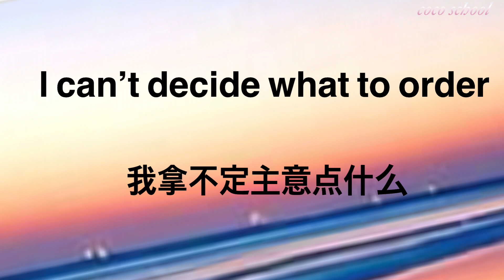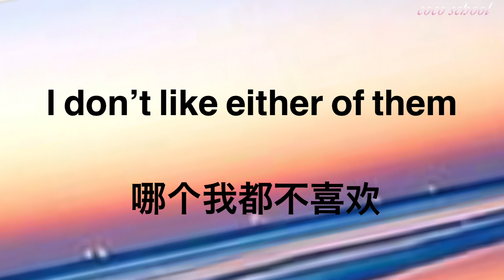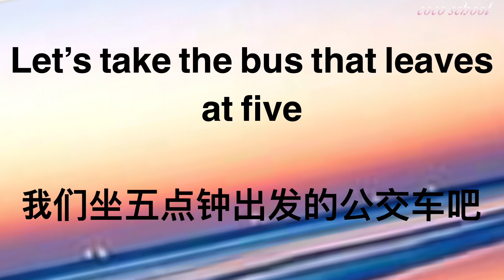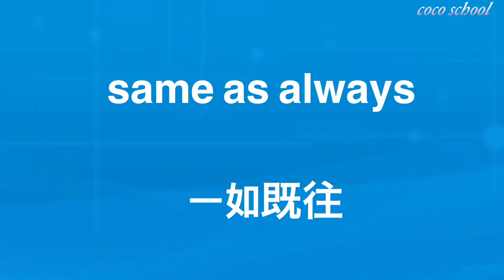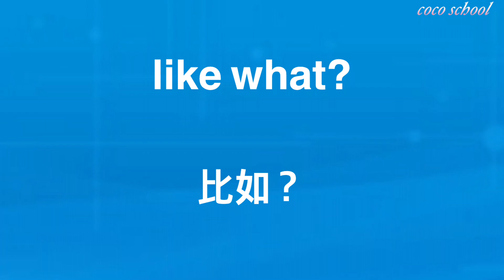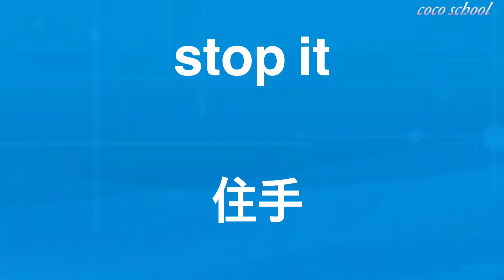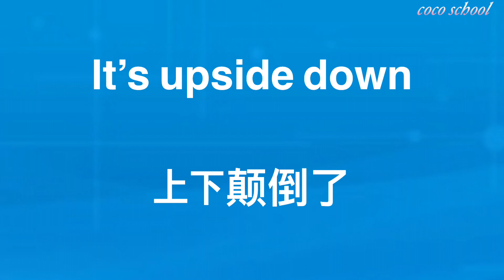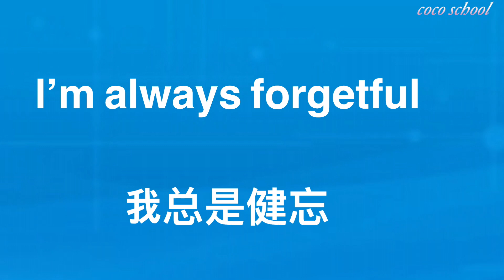让你的英语突飞猛进 变得越来越好 达到开口就能说一口流利英语的地步Chinese conversation